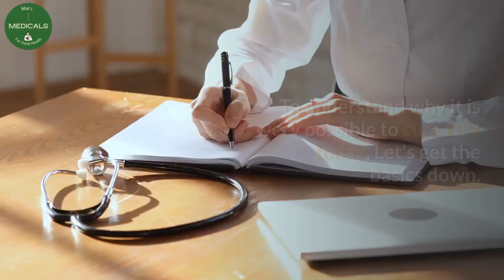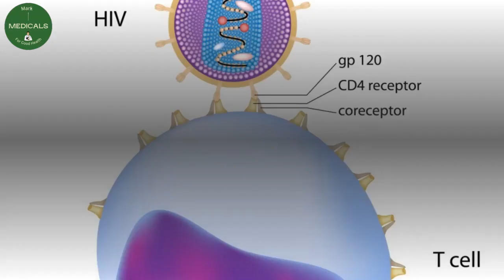why HIV cure is possible today?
News making rounds on various websites and the latest on HIV cure news all mention why hiv cure is possible today.  In other news, we have strong, 1-2 months injectable HIV treatment or injectable ARVs today.

Desclaimer.